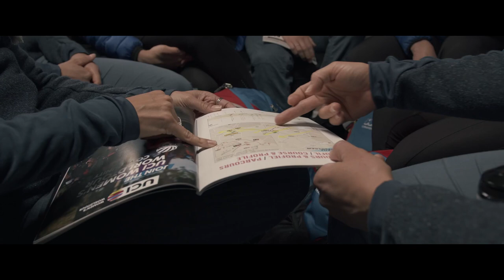Gent Wevelgem 2021: Lisa Brennauer finishes 3rd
Go behind the scenes of our build up to Gent Wevelgem, the fourth round of the UCI Women's World Tour.
The preparation, the team work, fitness and fire power needed to perform in this one day race requires a detailed plan from the riders and staff.